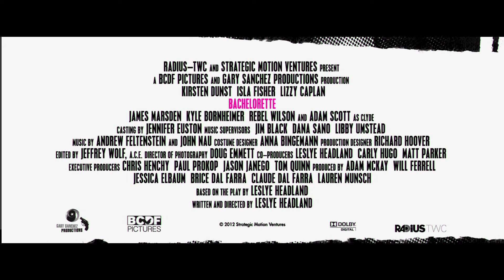BACHELORETTE Official Trailer #3